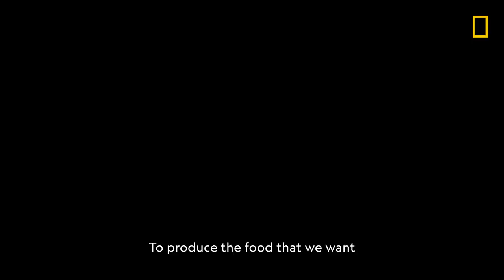Nat Geo Presents: Earth Day Stories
Produced for the National Geographic Channel as part of their short form series "Nat Geo Presents”, the team at Red sought out to shed light on some of today's sustainability issues like the widespread use of bamboo, food security and sustainable art.

Writer: Angela Rodrigues
Director: Zabrina Fernandez
Available on Disney+ Hotstar